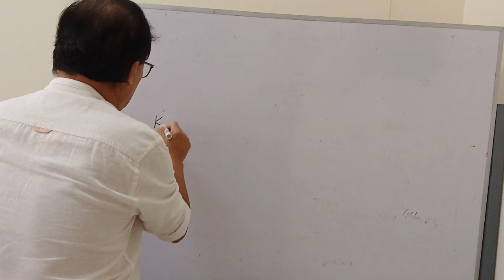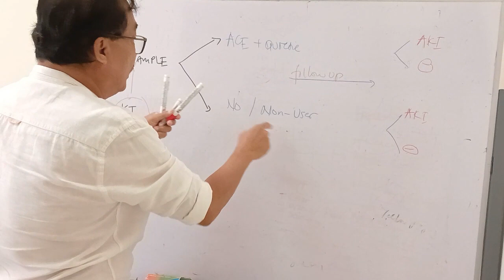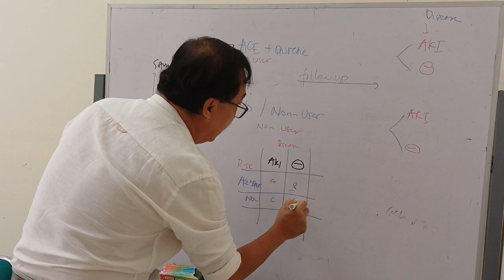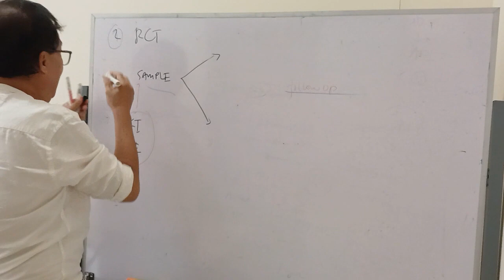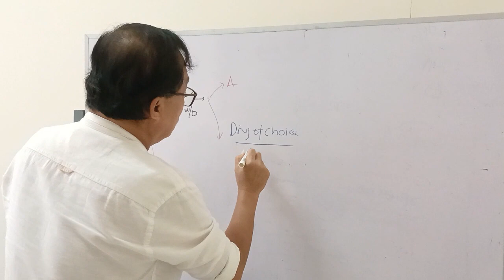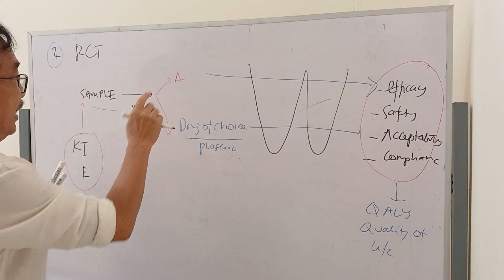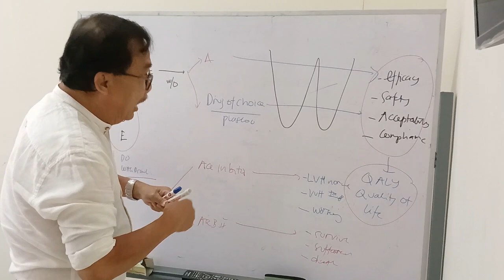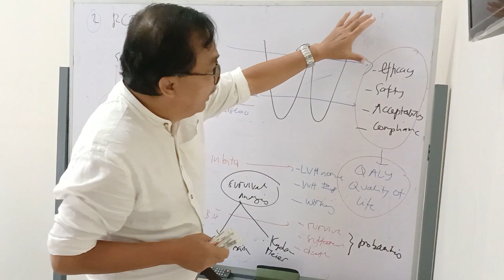Seri-26. Q & A : Apakah Uji Prognostik Menggunakan Studi Cohort atau RCT?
Halo teman-teman, selamat datang di channel kami! Pada video kali ini, kita akan membahas sedikit mengenai uji prognostik. Apakah uji progonstik menggunakan studi cohort atau RCT?

Silahkan menyimak video ini, semoga video ini memberikan pemahaman yang lebih baik tentang penelitian. Jangan lupa untuk berbagi pendapat Anda tentang topik ini di kolom komentar. Sampai jumpa di video berikutnya!